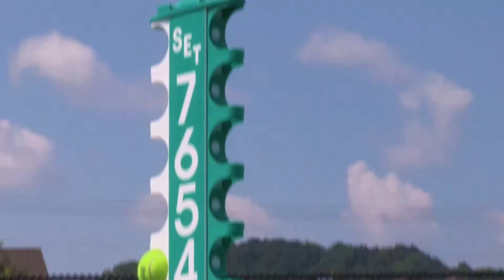New Tennis Courts at Westhaven Golf Club